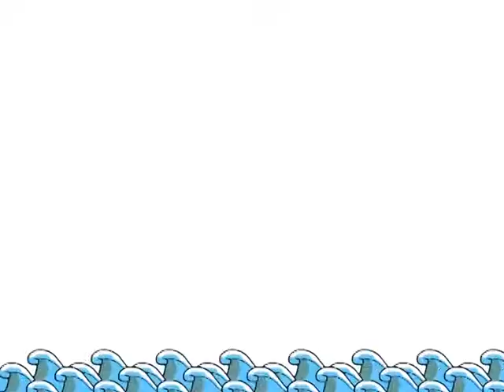Final03 HDCD304B Homework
My DV advertisment Homework